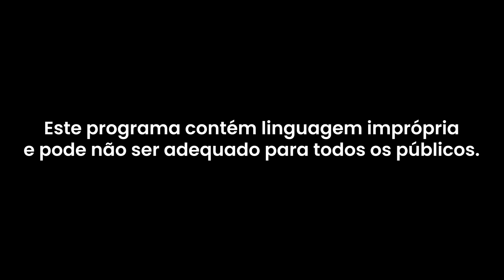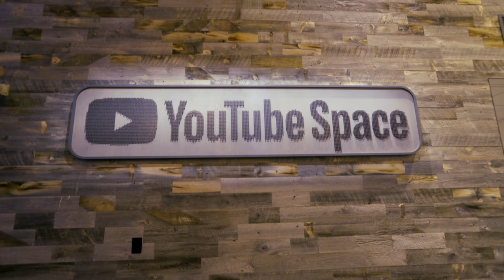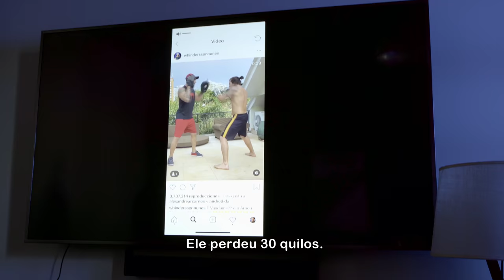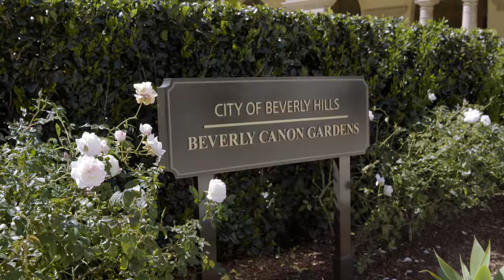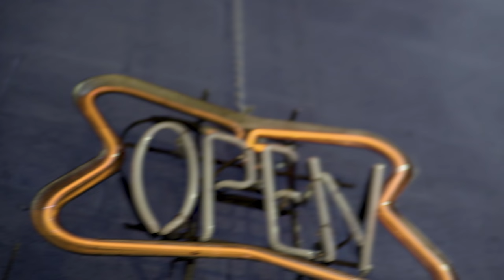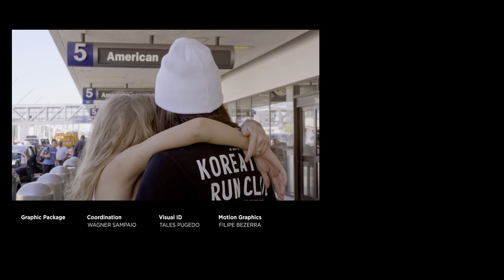PRÓXIMA PARADA: LOS ANGELES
EPISÓDIO 06 - LOS ANGELES
A Cidade Dos Anjos recebe Whindersson com a estrela do Youtube Lele Pons. Fabrício Werdum convida Whindersson para o rancho de Mike Tyson. Mais tarde, eles participam de uma aula de dublês e encenam uma luta.

Créditos  Nonstop
ALEX MONTEIRO
DOUGLAS NASCIMENTO
JOÃO MENDES
KAKÁ DINIZ
KLAUS CUNHA
LEONARDO PITTA
SÉRGIO PITTA

Diretor
DIEGO PIGNATARO

Roteiro
DANILO NAKAMURA

Apresentador
WHINDERSSON NUNES

Colaboradores
JOÃO NETO MOREIRA
MARCIO AVELINO

MAXI GARCIA SOLLA

Produtora executiva
MUNICK POLLI

MARCELLO TAMARO

AMANDA BOMTEMPI

Produtora de linha
JULIANA QUINTANO

Produção
DIOGO BIAR
PAULA DUPRAT

Produção de casting
LUISA PELIELLO
THABATA CAUANNI

Produção de convidados
BRUNA CICOLINO

Produção local
NATALIA FUNGARO
PEDRO MILLAS

DANIEL LUPO

FABRICIO BRITO

Assistente de cámera
ESTIV CIPULLA

MATIAS PIRES

Chefe de edição
MARTIN TEMPORETTI

Editor
PAULO BORGES

Montadora
REBECA KRIEMANN

Logger
ERICK QUEZADA
VICTOR SANTARSA

Tradução e legendas
RITA DE CÁSSIA FELIPPI

Assessoria Jurídica
VENNA ADVOGADOS
ANA CAROLINA FEITAL
SILVIA VENNA
VICTOR MOREIRA

Seguro
AFFINITÉ CONSULTORIA DE SEGUROS

Pacote gráfico
Coordenador
WAGNER OLIVEIRA

Identidade visual
TALES PUGEDO

Animação
FILIPE BEZERRA

Control de qualidade
DELUXE ENTERTAINMENT SERVICES GROUP INC.

Música original
LOOP RECLAME

Diretor musical
EDU SANTOS
MARCELO FORNAZZIER

Musica

DISPARO
Performed by Maffalda
Written by Maffalda
Published by BMT/Warner Chappell
Produced by Maffalda Produções

Agradecimentos Especiais

FABRÍCIO WERDUM
MIKE TYSON
LELE PONS
YOUTUBE SPACE LOS ANGELES